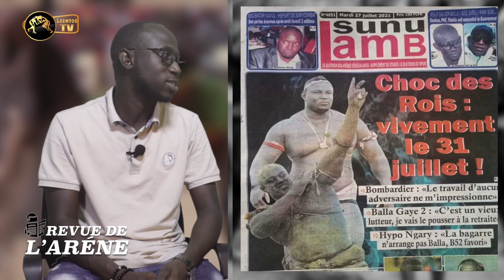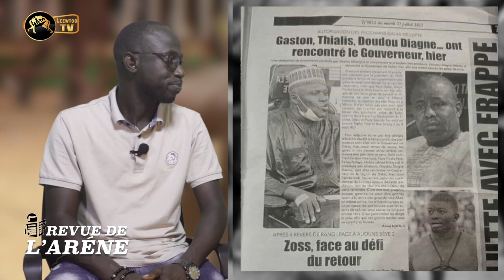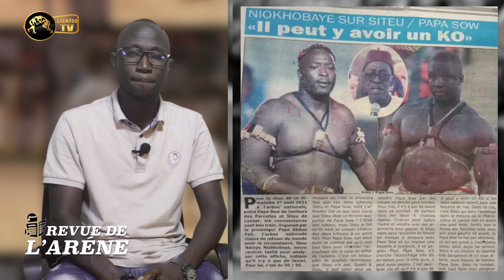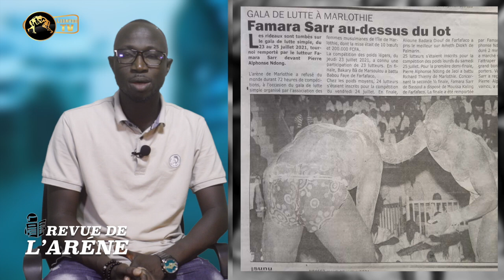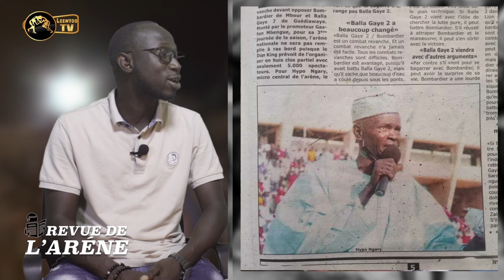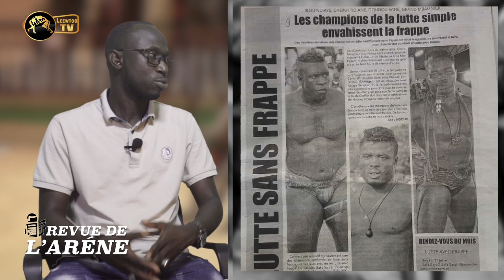REVUE DE L’ARENE : Ultime diakaarlo, Balla et Bombardier jouent leur dernière carte